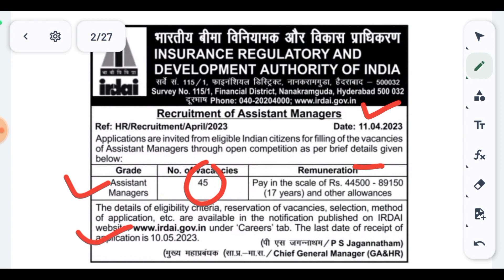IRDAI Assistant Manager 2023 Notification Out | IRDAI AM Recruitment 2023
IRDAI Assistant Manager 2023 Notification Out | IRDAI AM  Recruitment 2023 | IRDAI Assistant Manager 2023

In this video I have discussed about IRDAI Assistant Manager Recruitment 2023.

@YOUNGER AGE
Younger age
Youngers age